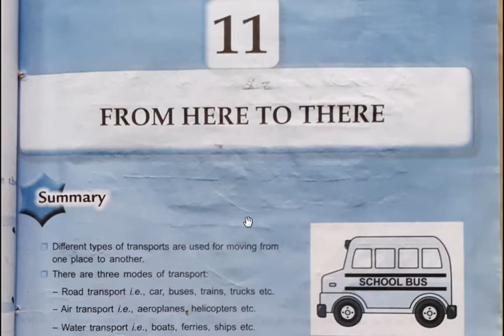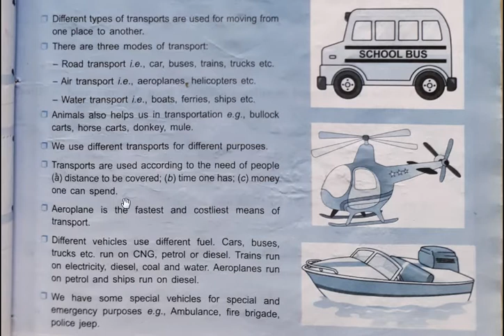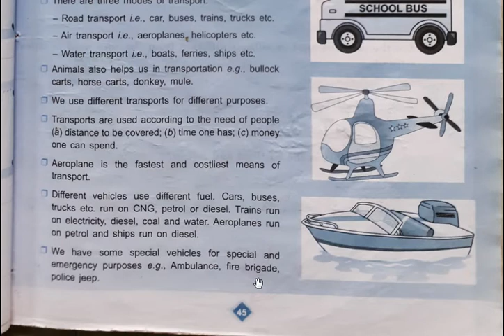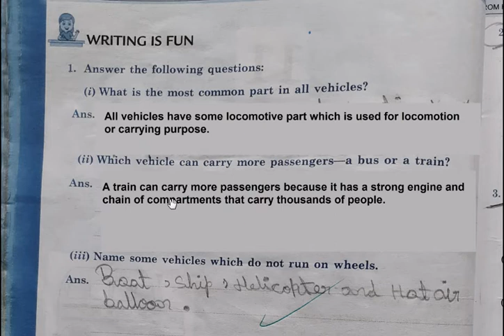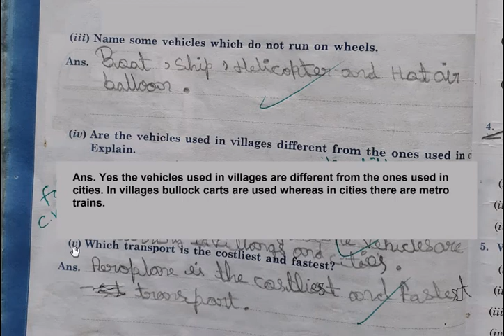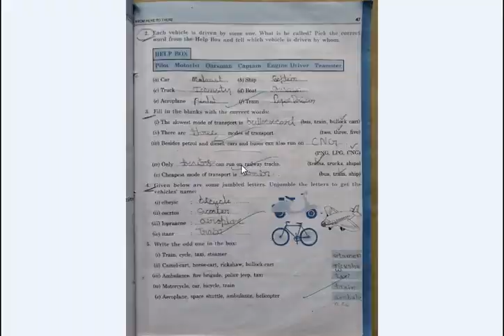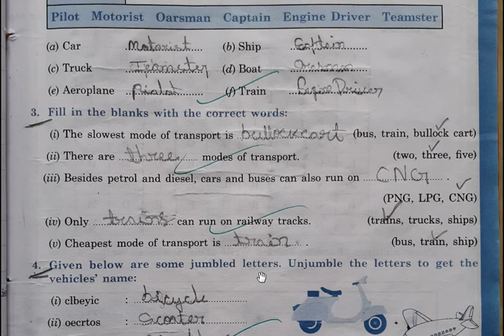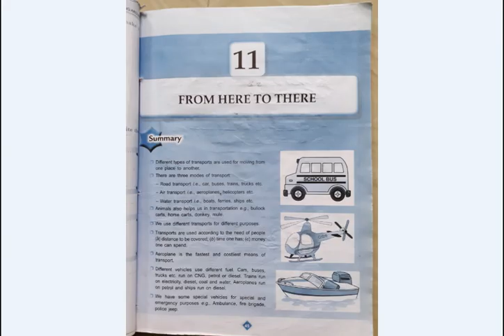Class 3 EVS Ch-11